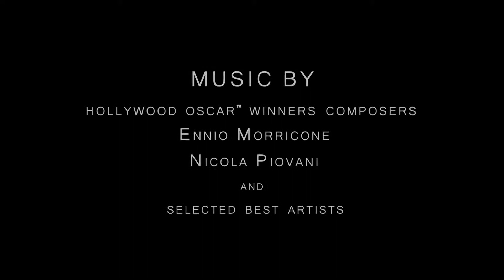PS4 Games | Mind Labyrinth VR Dreams – Announce Trailer | PS VR 🎮